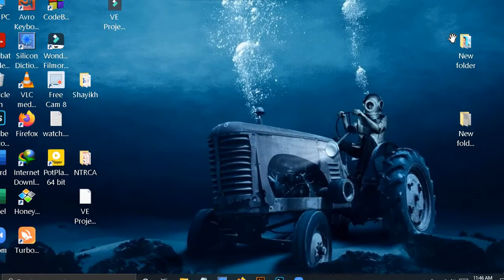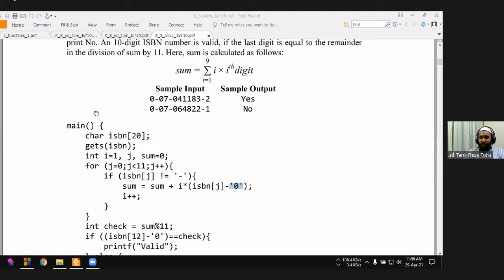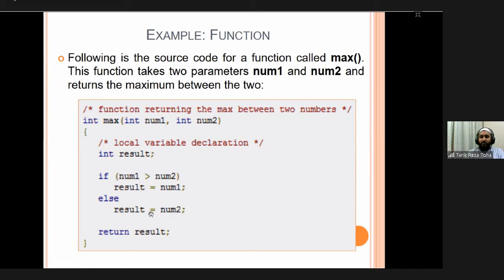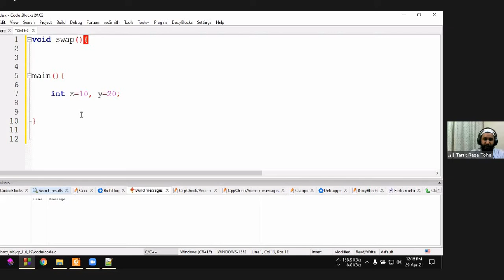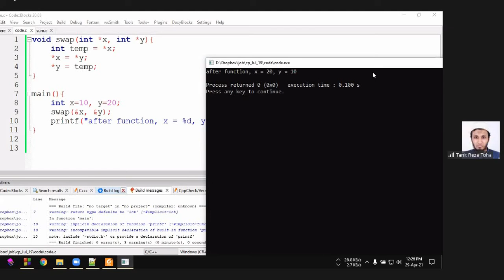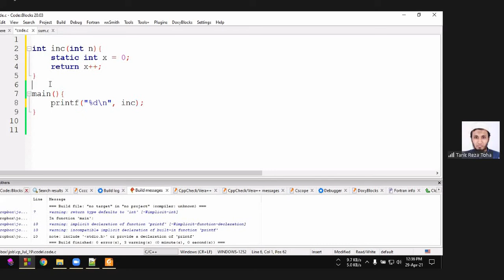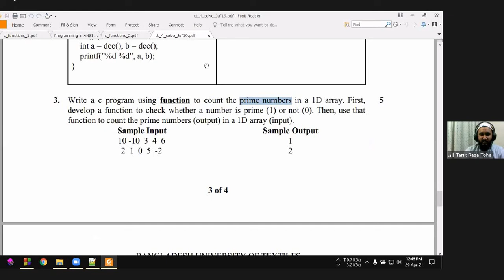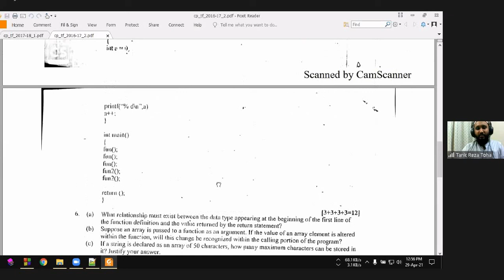CP Toha Sir (Lec-5) 29Apr2021